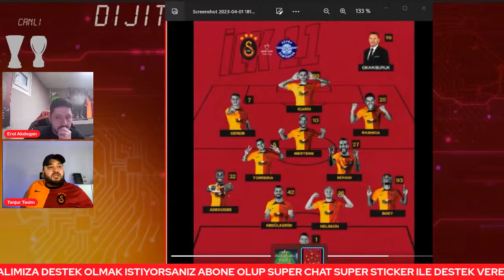Galatasaray AdanaDemirspor Maç Önü Analiz